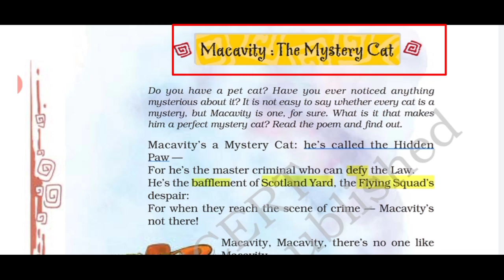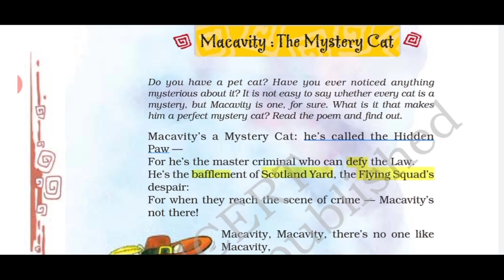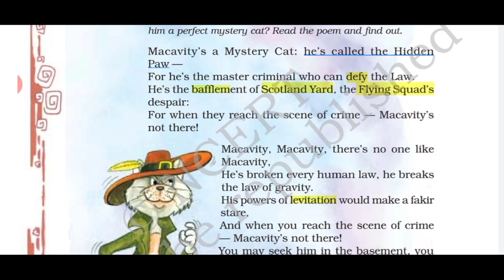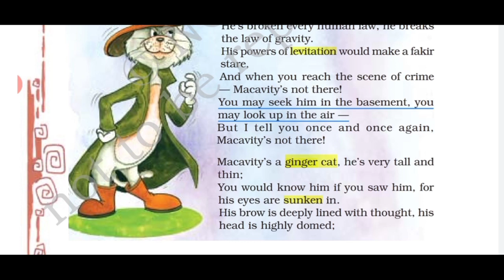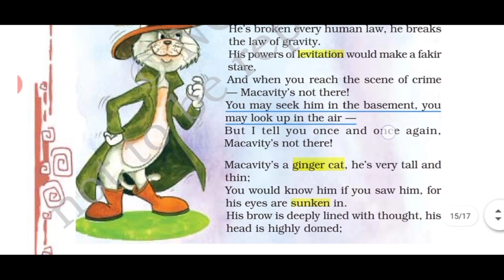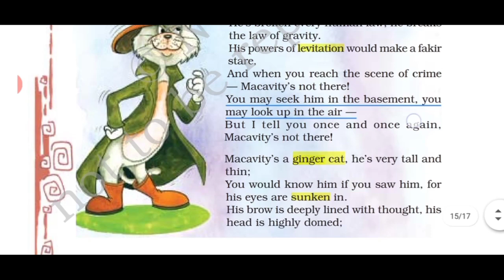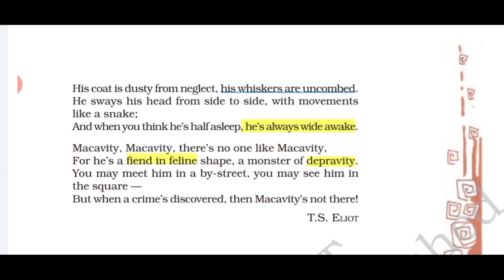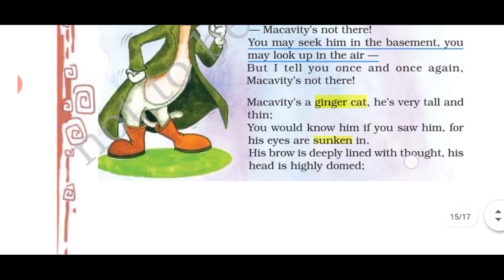Class 8th English | Macavity : The Mystery Cat | Line by Line Hindi Explanation